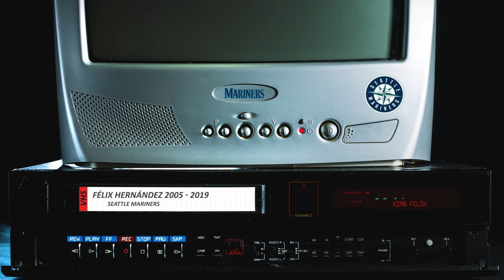Félix Hernández Mariners Hall of Fame Weekend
Loyalty, got royalty inside his DNA 👑